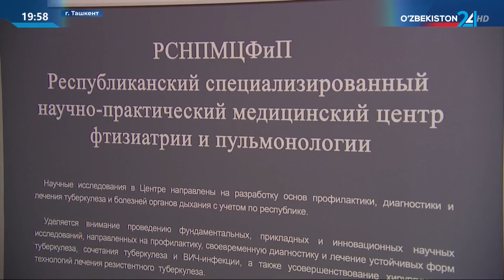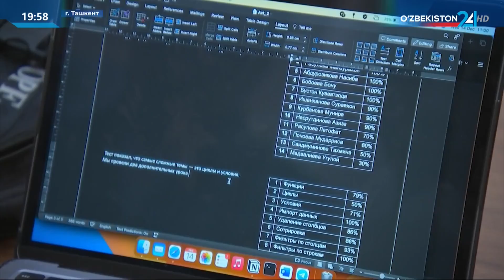Меры по развитию фтизиатрии и пульмонологии